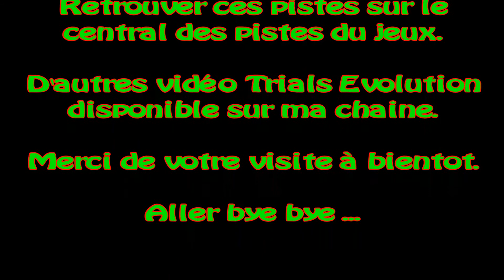Trials Evolution Spécial Team : X FUN Dream X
Lire la description en entier svp merci .

Piste 1 : DRAGON AIR
Type : Trials
Difficulté : Moyen
Rider : XXX STEPH59 XXX

Piste 2 : PIRATE ISLAND
Type : Trials
Difficulté : Difficile

Gros bravo a X FUN Dream X pour leurs 2 premières pistes.

X FUN Dream X est constitué de ADN3 et de xLuxus.

Bravo pour votre collaboration et bonne continuation pour la suite.

Retrouver ces pistes sur le central des pistes du jeux.

D'autres vidéo Trials Evolution disponible sur ma chaine.

Merci de votre visite à bientot.

Aller bye bye ...